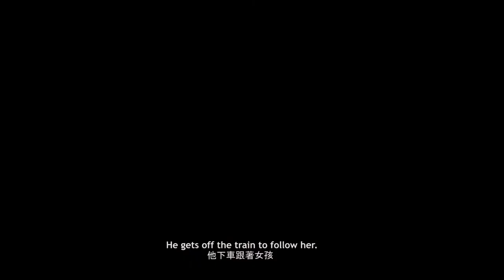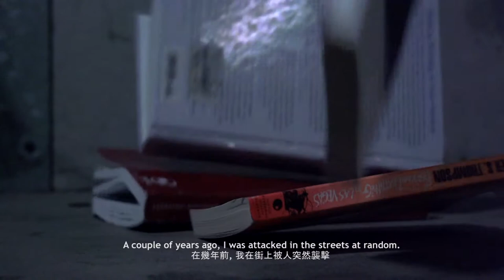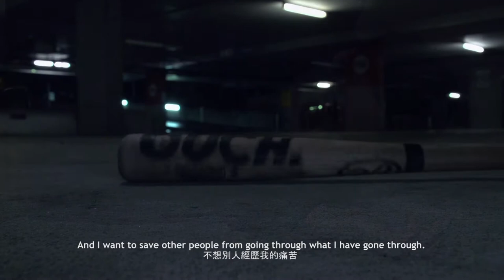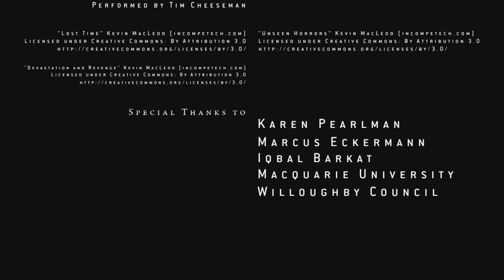BLACK RAT (2015) Real Life Superhero Documentary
BLACK RAT is a documentary about Sydney's own Real Life Superhero, The Black Rat, who prowls the streets of Newtown at night in his crusade against crime. The documentary reveals his motivations and his past trauma that drove him to not only improve himself but the community he lives in.

Crew:
Writer, Director and Motion Graphics Designer- Perry Lam
Producers- Molly Haddon and Perry Lam
Cinematographer- Molly Haddon
Editor- Sarah Grant
Sound Designer- Ryan Wai

'Spotlight' Composed by Tim Cheeseman

Awards:
• Awarded ‘Best Documentary’ at Phoenix Comicon Film Festival 2016 in Phoenix, Arizona.
• Winner of ‘Special Mention’ for the Direct Monthly Online Film Festival (2016)
• Winner ‘Best Documentary’ for International Monthly Film Festival (2016)
• Honorable Mention for the Superhero Short Film Fest in Midland, Michigan (2016)

Official Selections:
• Official Selection for the 2015 Sunshine Short Film Festival in Melbourne, Australia
• Official Selection for Substation First Take program screening in Singapore (2015)
• Official Selection for the November Fest Short Film Festival in Sydney, Australia (2015)
• Official Selection for the Wiper Film Festival in New York, New York (2015)
• Official Selection for the Phoenix Comicon Film Festival 2016 in Phoenix, Arizona
• Official Selection for the Direct Monthly Online Film Festival (2016)
• Official Selection for Short Film Showcase at library@esplanade (2016)
• Official Selection for International Monthly Film Festival (2016)
• Official Selection for Temasek Club Singapore Film Festival Sydney (2016)
• Official Selection for the Stories Lived Video Contest (2016)
• Official Selection for the Alburquerque Comic Con 2017
• Official Selection for the Sydney World Film Festival 2017